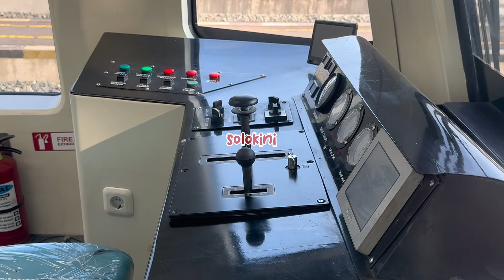Kunker Perdana di Solo, Wapres Gibran Jajal Tram Listrik Pertama di Indonesia